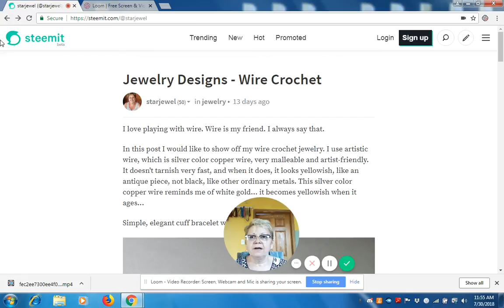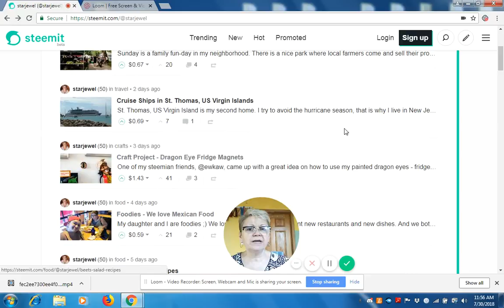I get paid to write about my arts and crafts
Everybody can do it. I am sharing my screenshots and also a tutorial on how to sign up and be accepted fast, here it is